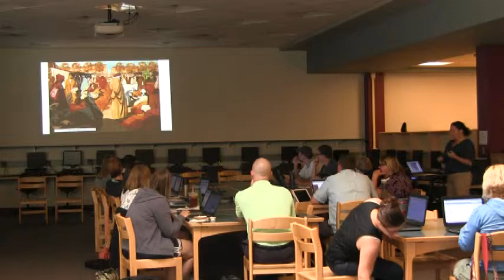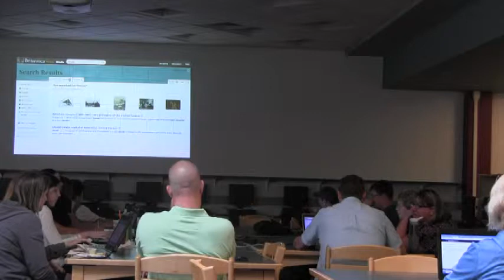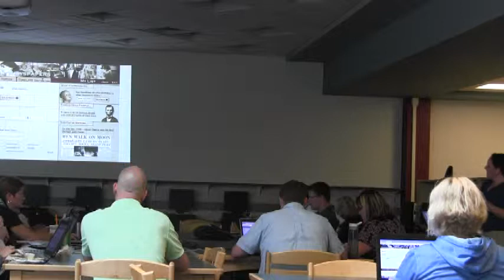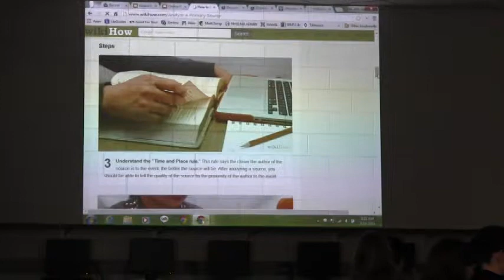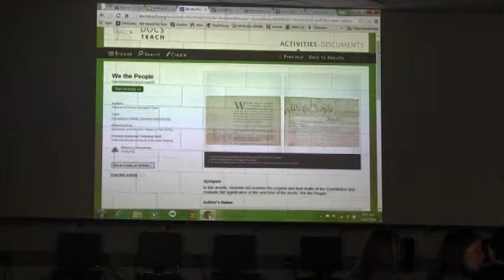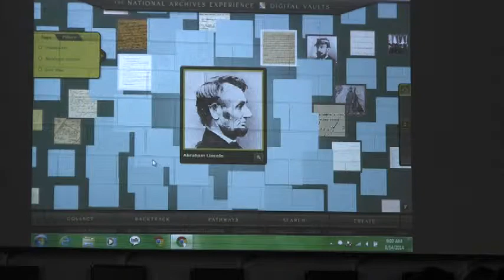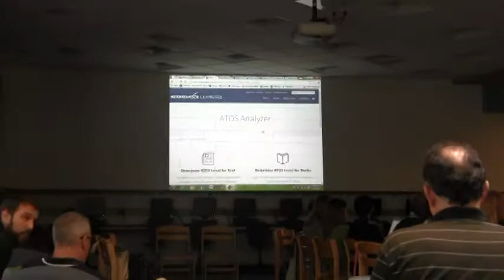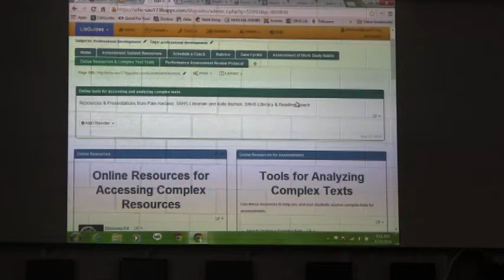Online Tools + Resources by Pam Harland